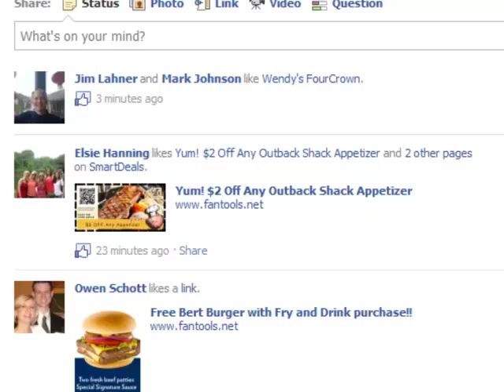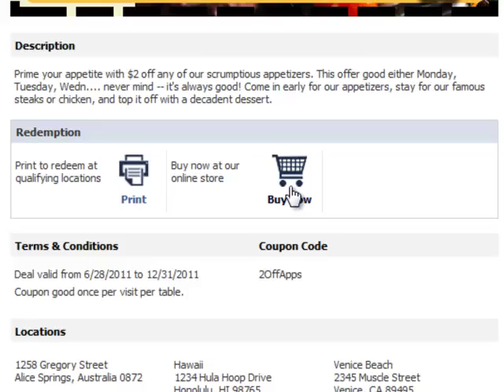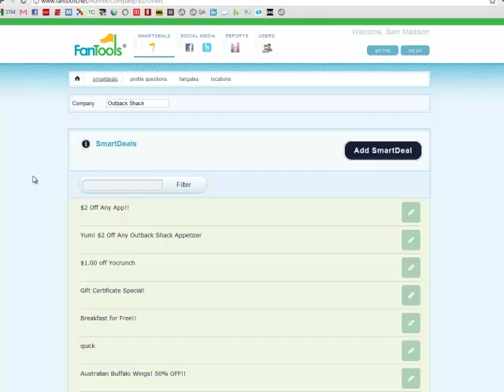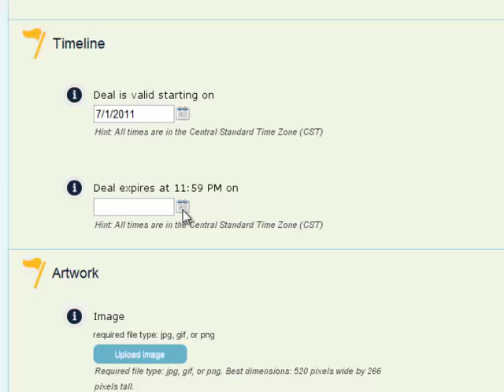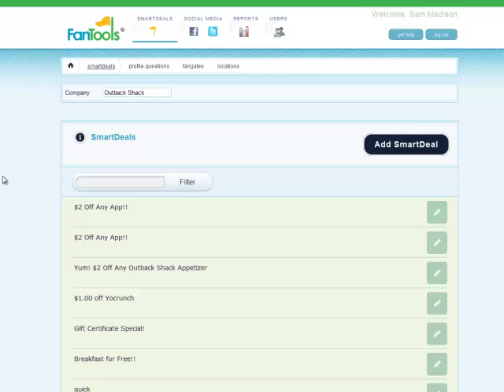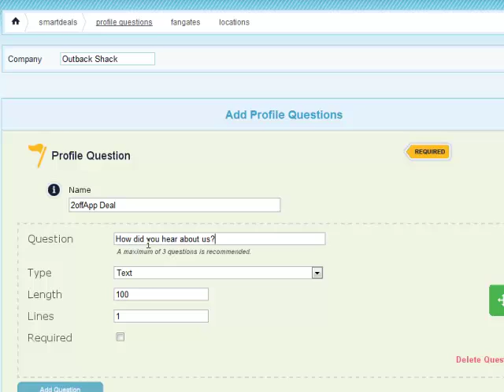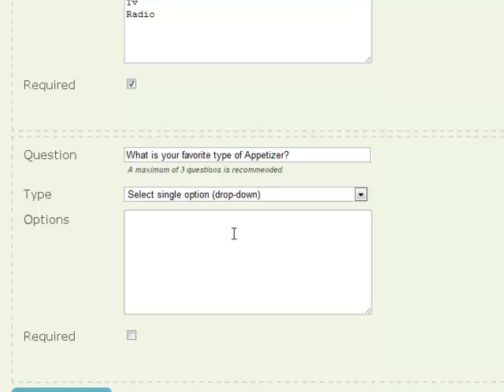FanTools Walkthrough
A walkthrough of the FanTools social promotions application from the perspective of a merchant and a Facebook user.